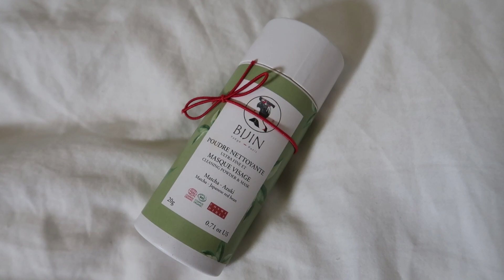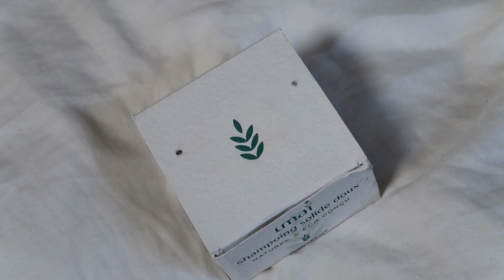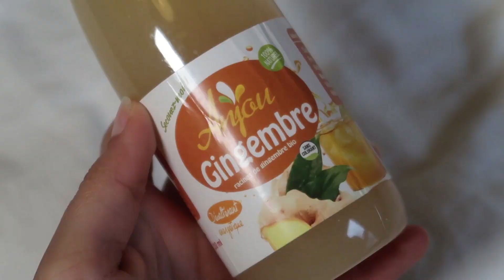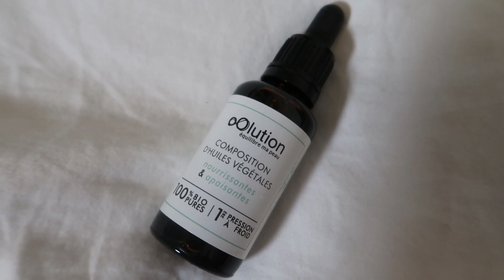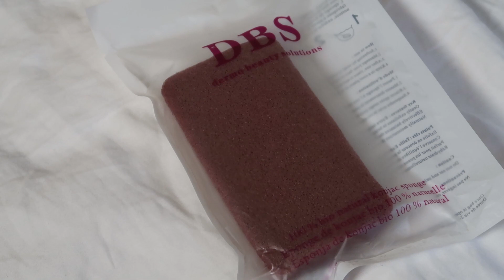BOX MAKOSME | BIO ET ECORESPONSABLE 🌿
➳ I N S T A G R A M
➳ S N A P C H A T →  coline2811 (mais je suis plutôt sur InstaStory)